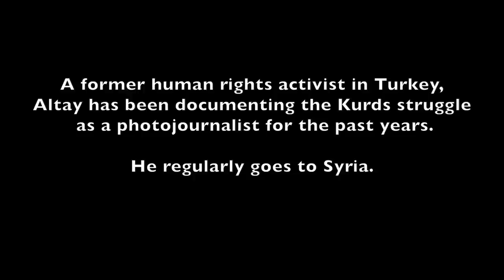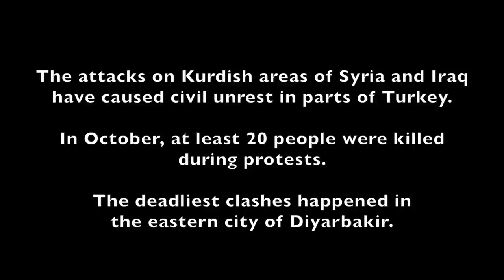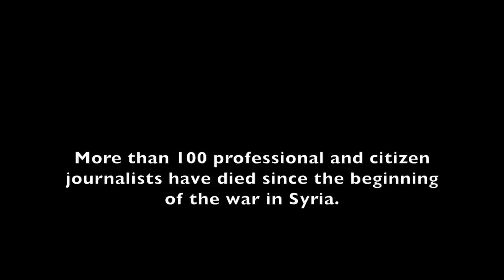From the frontlines of Kobane - Equal Times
"I've always been interested in people who resist," says Veysi Altay, a photojournalist working in Kobane.